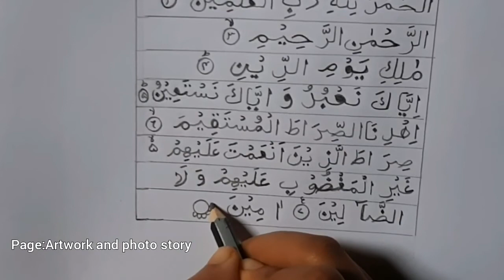How to write Surah Al Fatiha